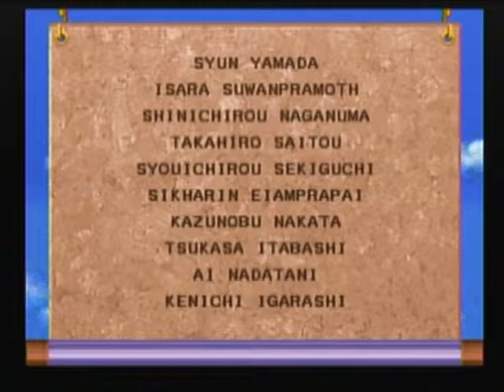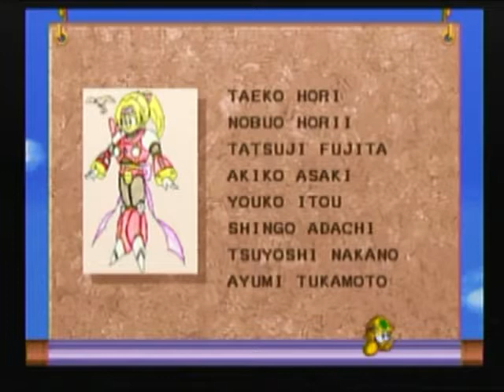Megaman 8 part 14 (Finale): "Insert Actually Noteworthy Story Here"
Okay so, I left that first  part in because I thought our attempts to keep up a commentary going amidst that pause screen were hilarious. And admirable. But mostly hilarious. I WOULD insert the "get on with it" scene from Monty Python but...I didn't think of it at the time.